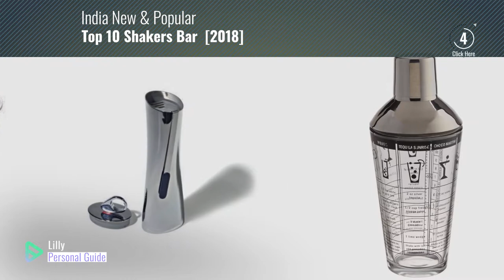Top 10 Shakers Bar [2018]: Recipe Cocktail Shaker, Stainless Steel/Glass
Top 10 Shakers Bar [2018]

Recipe Cocktail Shaker, Stainless Steel/Glass by Franmara

Professional Boston Shaker Home Bar Set by HomeWetBar

KegWorks Boston Cocktail Bar Shaker, Stainless Steel 30-Ounce by Winco

Libertyware Stainless Steel Milkshake Collar (04-0478) Category: Bar Shakers by Libertyware

Alessi Chiringuito Cocktail Shaker by Alessi

Roman Olive Oil & Vinegar Clear Glass Bottle Tabletop Kitchen Set - G57 Set of 2, Clear by Knobs More Home Decor

5-pc Cocktail Shaker Gift Set ~ Clear Glass 20-ounce Mason Cocktail Shaker Stainless Steel by GF Art